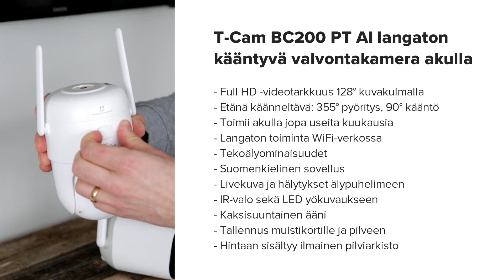T-Cam BC200 PT AI langaton valvontakamera akulla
T-Cam BC200 PT AI on erittäin monipuolisilla ominaisuuksilla varustettu akkukäyttöinen, etänä käänneltävä valvontakamera langattomaan WiFi-verkkoon.

Tärkeimmät ominaisuudet:

- Etäohjattava ja etänä käänneltävä
- Akkukäyttöinen – toimii ilman verkkovirtaa useita kuukausia. ISO 9000 mAh akku
- Lisävirtaa voidaan syöttää aurinkopaneelilla tai ulkoisella virtalähteellä
- Toimii langattomassa WiFi-verkossa. Ulkoiset tehoantennit
- IR-valo sekä valkoinen LED-valo hälytyksiin ja yökuvaukseen
- IP65 suojausluokitus -sopii ulos ja sisälle
- Tallennus laitteen muistikortille tai pilvipalveluun
- Ilmainen 3 vuorokauden pilviarkisto. Maksullisissa versiossa tekoälyominaisuudet ja hahmontunnistus.
- Hälytykset suoraan älypuhelimeen
- Suomenkielinen sovellus – Android & iOS
- Live-video
- Sisäänrakennettu kaiutin ja mikrofoni